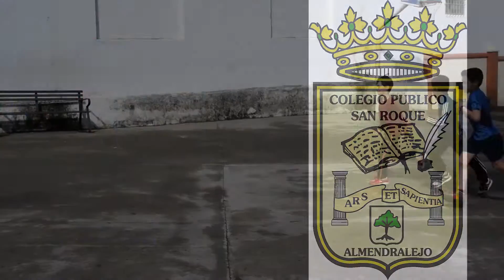ROCK IN TEODOSIO. El colegio SAN ROQUE ESTARÁ ALLÍ !!!!!!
Los alumnos del Colegio San Roque, de Almedralejo, te animan y te invitan a participar en la ROCK IN TEODOSIO. Carrera de obstáculos que celebrará una tanda infantil en la mañana del sábado, 30 de abril de 2016. SOLO 600 PLAZAS.